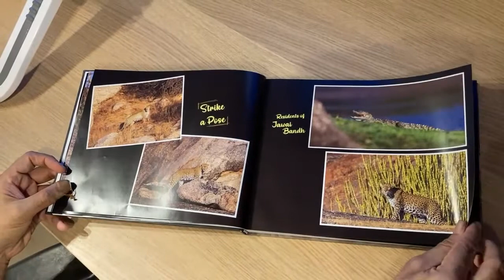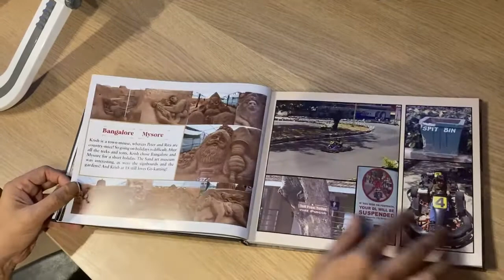Sanjeeb Roy's Coffee Table Book Design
Printed Coffee Table Book